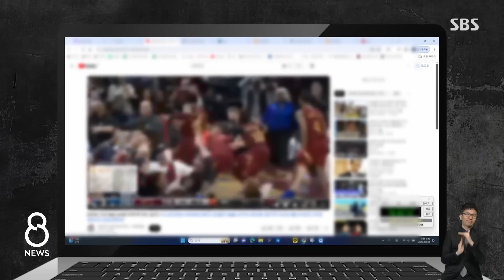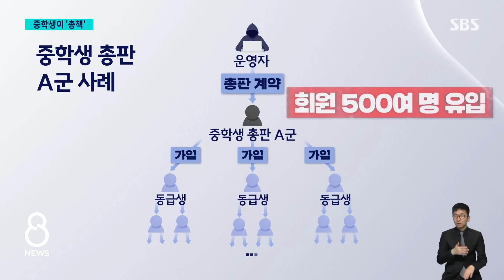"친구들 데려와" 중학생이…잡을 수 없는 '확산 속도' / SBS 8뉴스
〈앵커〉

5천억 원대 규모의 불법 도박 사이트를 운영한 조직이 경찰에 붙잡혔습니다. 이들은 중학생한테도 수익금을 나눠 주겠다며 친구들을 데려오게 했는데, 실제로 학생 3명이 500명을 모집하기도 했습니다.

배성재 기자가 취재했습니다.

〈기자〉

스포츠 경기를 보여주던 영상에 갑자기 배당과 배당금이 소개됩니다.

[2.5배 20만, 3.4배 20만, 총 118만 환급받아왔고요.]

경기 결과를 예측해 배팅하는 불법 도박 사이트 홍보 영상입니다.

이런 도박 사이트들을 5년 동안 운영한 40대 A 씨 등 35명이 경찰에 붙잡혔습니다.

[나오세요. 경찰관이에요. 나오세요.]

이들이 운영한 5개 도박 사이트의 전체 판돈은 5천억 원, 회원 수는 1만 5천 명에 달했습니다.

수익금은 최소 500억 원으로 파악됐습니다.

수사망을 피하기 위해 인도네시아 발리와 아랍에미리트 두바이 등에 사무실을 차려놓고 사이트를 운영했습니다.

특히 A 씨 일당은 도박하다 돈이 부족해진 청소년들에게 가입자를 모아오라고 꼬드겼습니다.

중학교 2학년 3명은 신규 회원 수만큼 돈을 받을 수 있다는 말에 지난해 8월부터 석 달 동안 회원 500여 명을 모집했고, 그 대가로 100~200만 원을 받은 걸로 조사됐습니다.

적은 돈으로 유혹하기가 쉬운 데다, 서로 권유도 쉽게 하는 청소년들이 불법 도박 사이트의 타깃이 된 겁니다.

[전 불법 도박 사이트 운영자 : (총판이 영업하는 학생들이) 많은 친구들은 100명이 넘어요. 다단계로 계속 내려요. 영업진이 영업진을 모집을 하는 거죠. 확산 속도는 성인들을 못 따라가죠. 성인들이.]

경찰은 검거한 35명 가운데 A 씨 등 10명을 도박과 범죄단체조직 등의 혐의로 구속했습니다.

경찰은 두바이에 남아 있는 조직원 9명에 대해서도 국제 공조를 통해 강제 송환한다는 방침입니다.

(영상취재 : 인필성, 영상편집 : 이상민)